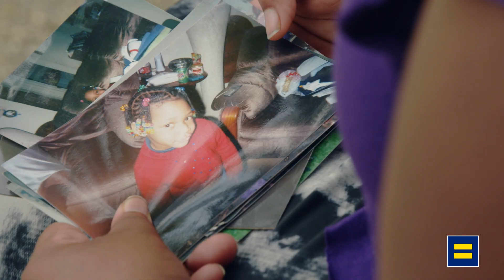Genderqueer Writer Nakiya Lynch on Finding Joy in Words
Nakiya Lynch finds everyday joy in words. The genderqueer writer and activist was put into foster care after coming out but has taken charge of their destiny, writing their own ending to their story.

The video was produced as part of a Human Rights Campaign series that urges viewers to look past gender identity to truly see each other and reduce stigma surrounding trans and nonbinary experiences.

The HRC Foundation creates impact through 11 programs and initiatives, working with individuals and organizations to make transformational change in the everyday lives of LGBTQ+ people.